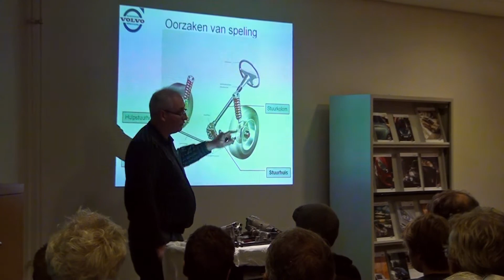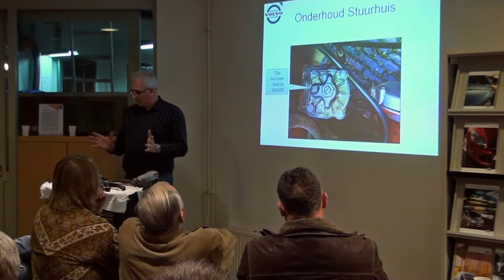VKV Technische Avond: het stuurhuis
Volvo Klassieker Vereniging
Regio Midden, Technische avond
onderwerp: stuurhuis.
spreker: Joan Tacx, regio West